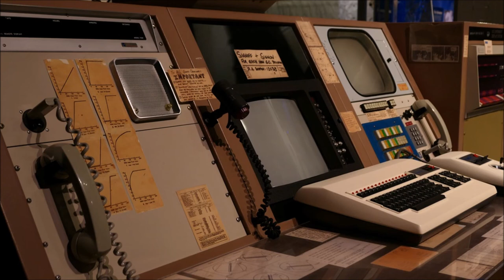Vintage Sci-Fi Computer Sound Effect | Scary Halloween Sounds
Sci-Fi Computer Interface Sound Effect. Beeps. Data Processing Sound. A wide variety of sound effects for your enjoyment. Free MP3 Download.